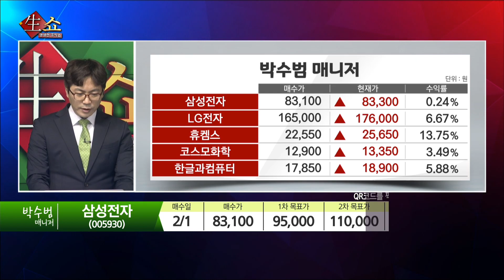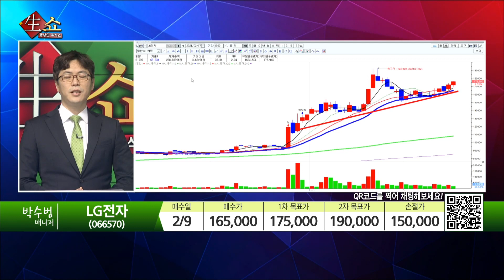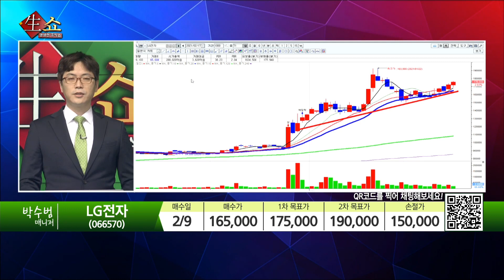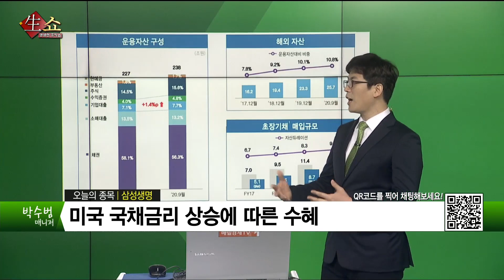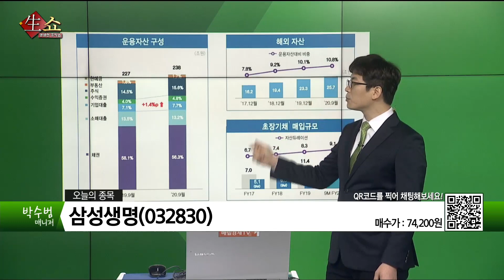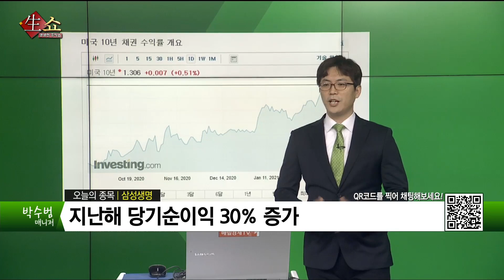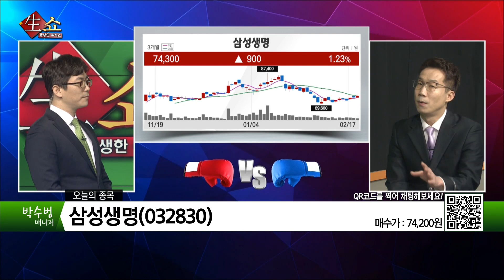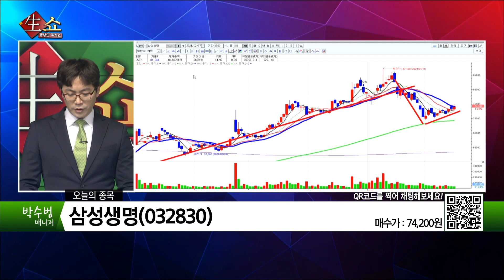국채 상승에 따른 수혜주 삼성생명 / 생쇼 박수범 / 매일경제TV